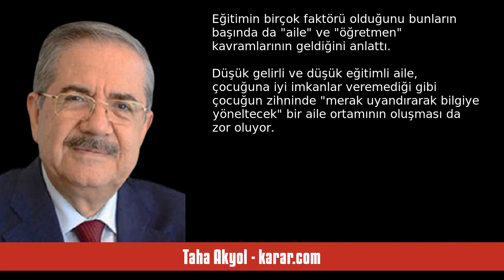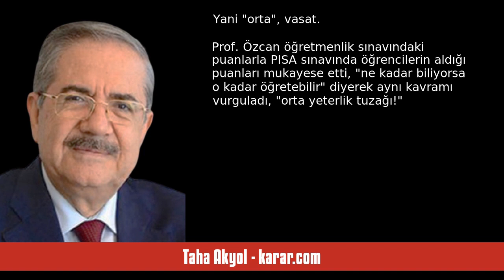TAHA AKYOL: EĞİTİM ALARM VERİYOR - SESLİ KÖŞE YAZISI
Taha Akyol - karar.com - Eğitim  alarm veriyor - 10 Aralık 2023 tarihli yazısının seslendirmesi

"PISA sonuçları açıklandı. Birkaç puan yukarıya çıkmak, “vasat” durumumuzu değiştirmiyor. Ekonomideki “orta gelir” gibi, eğitimde de “orta”da dolanıp duruyoruz.

PISA sonuçları üzerine MEF Üniversitesi’nde akademik bir panel düzenlendi.

MEF Üniversitesi Rektörü Prof. Muhammet Şahin, Atatürk’ün eğitim mahlesini anlatarak başladı konuşmasına. 2003 yılında dahil olduğumuz PISA sınavlarında Türkiye’nin “nitelik atılımı” yapamadığını, puanlarındaki artışların Türkiye’nin yerini değiştirmediğini anlat. "